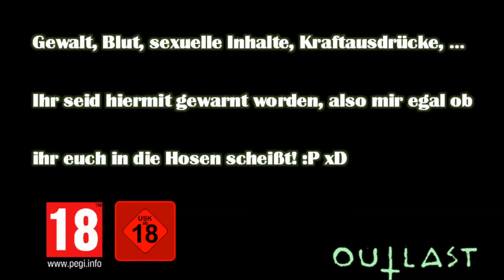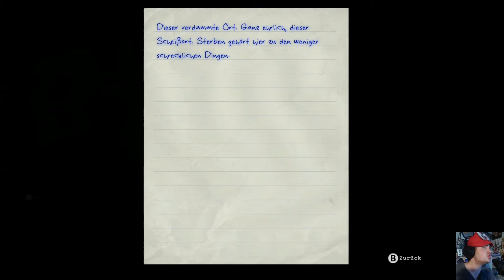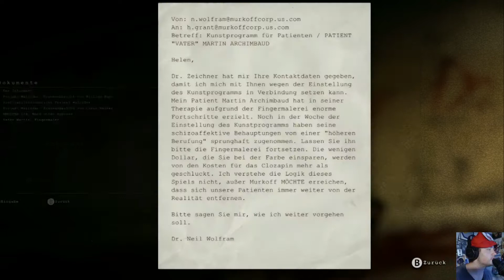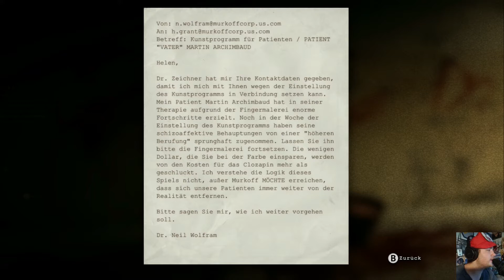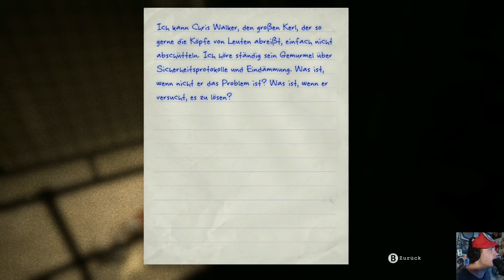Outlast #4 (german): Die warmen Brüder! :D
Wir sind jetzt in so einer Art Gefängnis... glaub ich zumindest.^^ Hey! Immerhin sind wir nicht alleine - wir haben viele Gefängnisgenossen. Aber... diese sind alle irgendwie... naja! xD